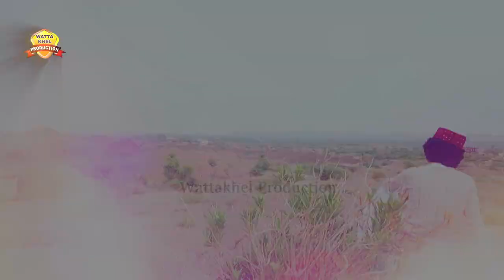Barray Preshan Waday Han | Mazhar Ali Mazhar | Ajan Odi Kawar Othei Hen | Saraiki Song 2020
Record Label: Watta Khail Production

Set Barray Pareshan Waday Han as your Caller Ring Back Tune

C.E.O►Qasim Khan ( 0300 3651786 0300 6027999 )